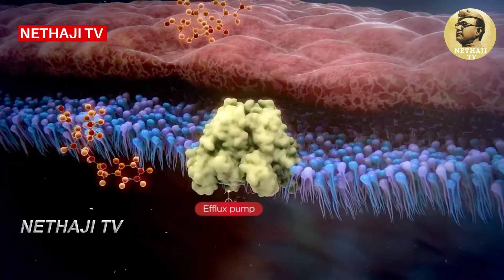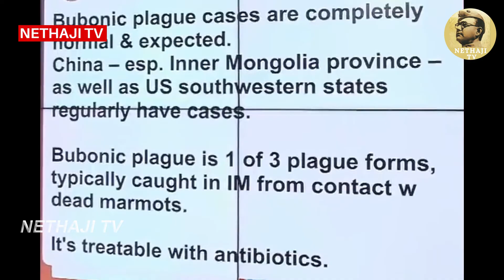10 கோடி மக்களை காவு வாங்கிய சீனா பிளேக் மீண்டும் தாக்குமா? China | Bubonic Plague | Mangolia Plague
10 கோடி மக்களை காவு வாங்கிய பிளேக்கின் இன்றைய நிலை | China | Bubonic Plague | Mangolia Plague |